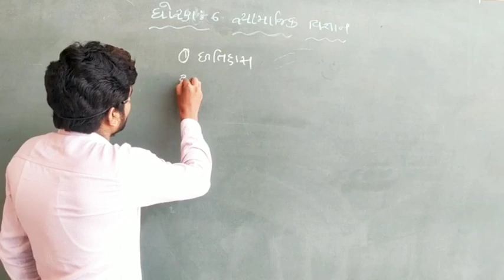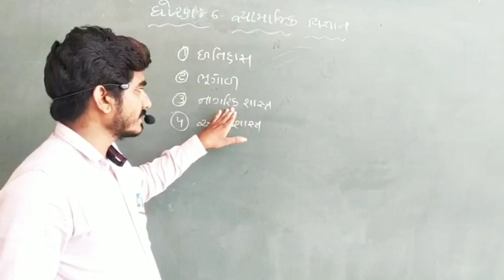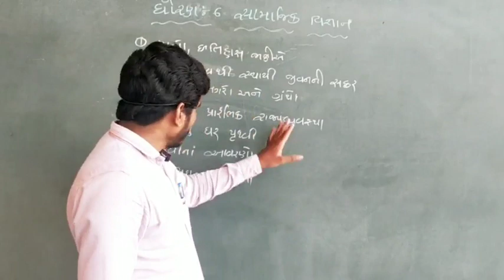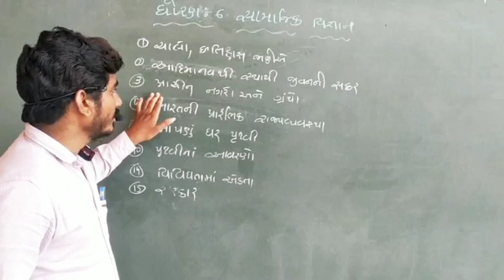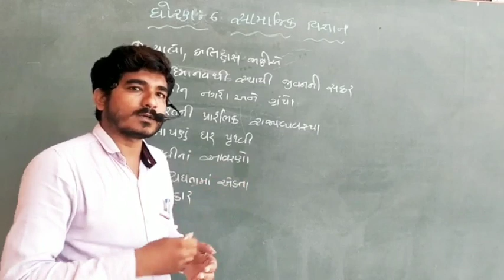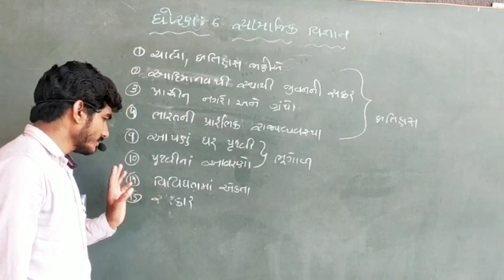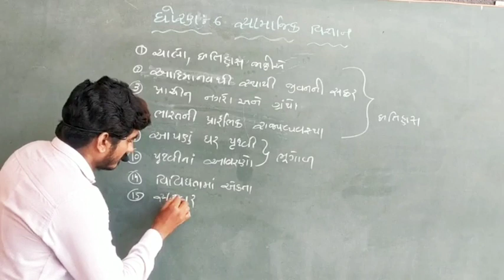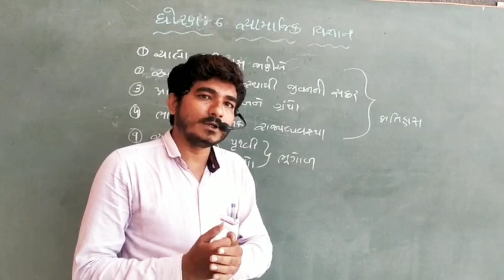સામાજિક વિજ્ઞાન | std - 6 "પ્રસ્તાવના"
સામાજિક વિજ્ઞાન | std - 6 | shree sahajanand swami gurukul - vanthali